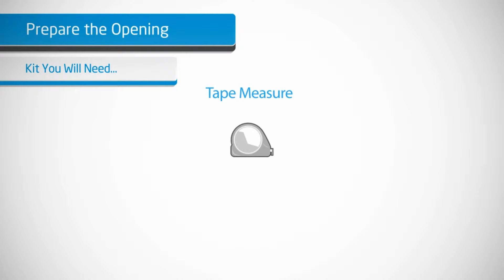Seceuroglide - Prepare and Check the Opening (stage 3)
Checking the opening before installation. A double-check really as you should have done this already before ordering your door!